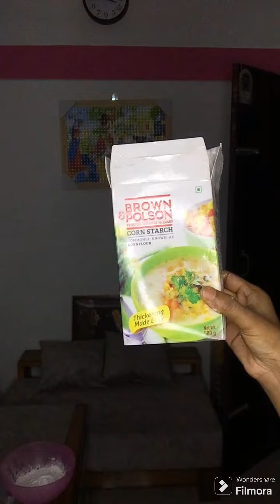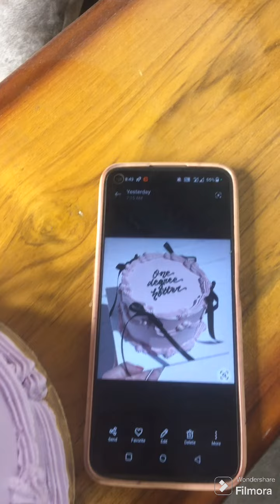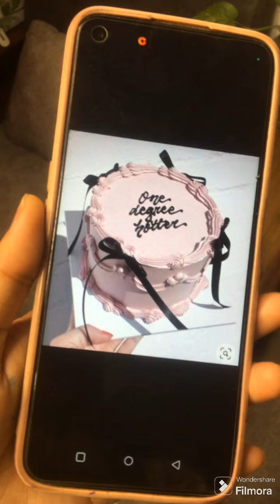Recreating cake design